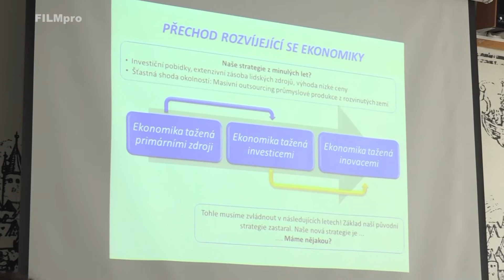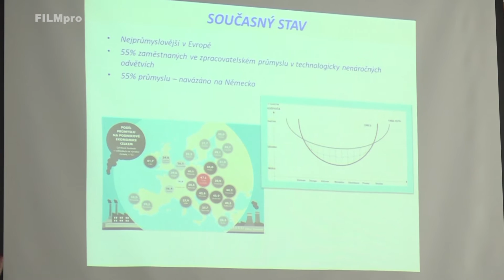Průmysl 4.0 na gymnáziu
Reportáž televize FILMpro. Televizní vysílání můžete sledovat i na